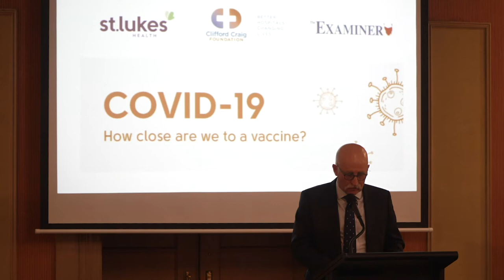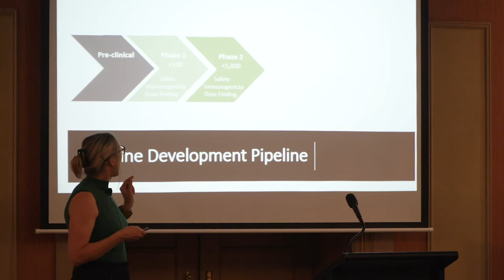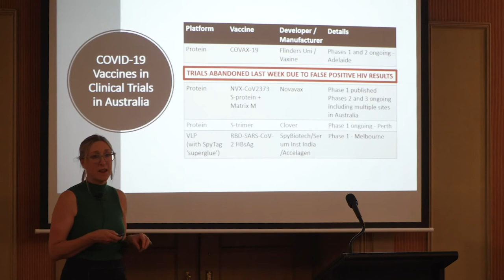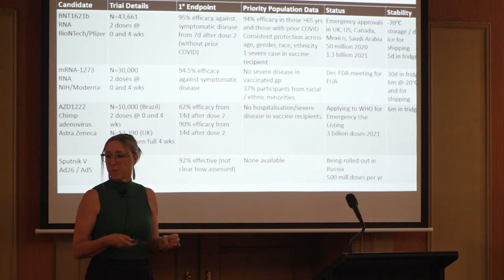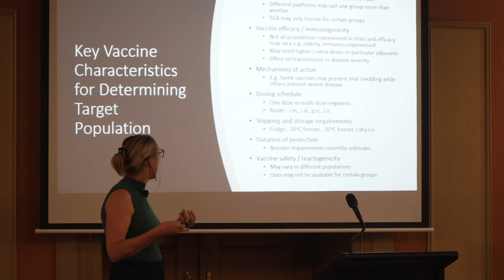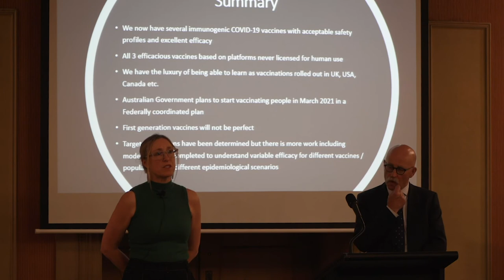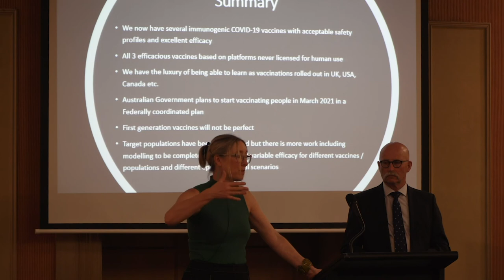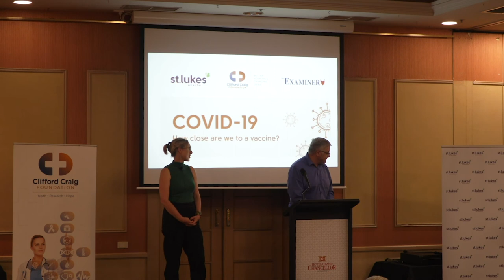COVID Vaccine Update